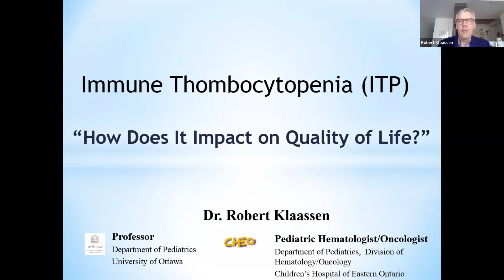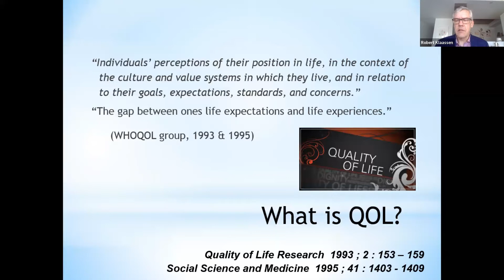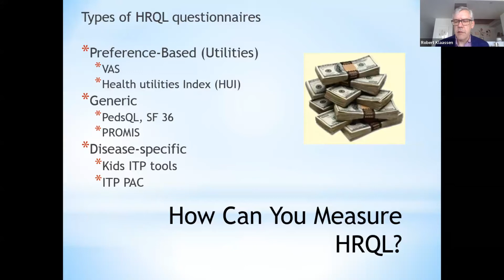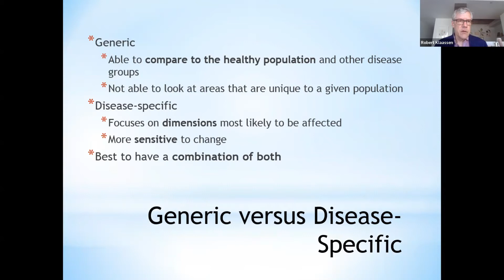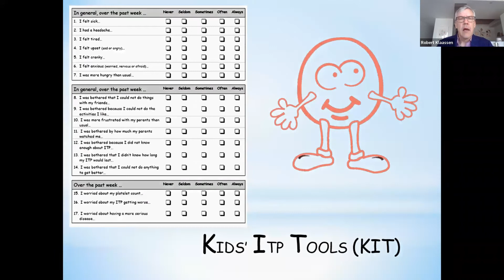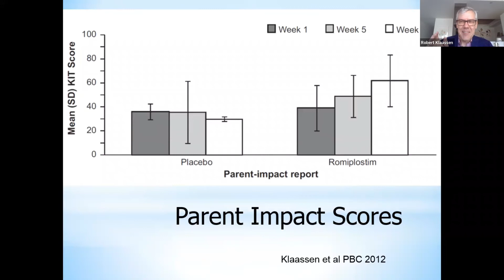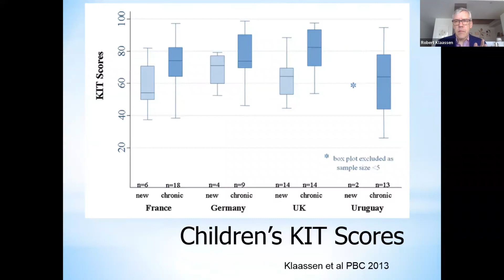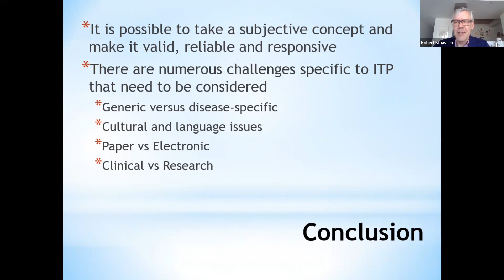Dr Robert Klassen - Quality of Life with ITP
ITPSA UK Convention – Fatigue Symposium 2022
As part of our 2022 ITP Support Association Patient Convention, we held a Symposium on Fatigue in ITP.
This video covers the talk presented by Prof Robert Klassen, Professor in the Department of Pediatrics at the University of Ottawa in Canada. Prof Klassen presentation focused on the Quality of Life with ITP.
Further videos will be posted here, on our YouTube Channel, but you can watch the whole Convention